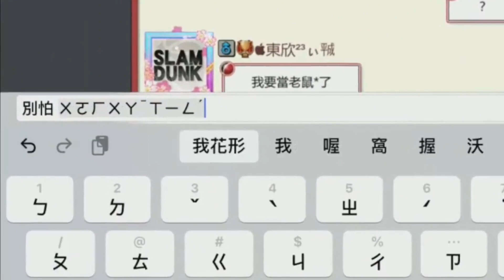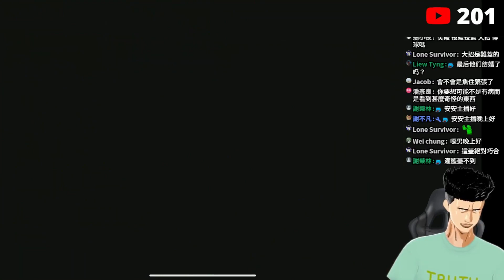【灌高精華】【中文C.C字幕】排位撞到超緊張的觀眾！直接學隔壁台情緒勒索！灌爛大對決！福田吉兆V.S.花形透！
若您是中文使用者請不用開C.C字幕，已有內嵌字幕。
If you are an user of other languages, you can use C.C subtitles and use automatic translation to translate subtitles into your preferred language.
but there might have some translation errors.

任何觀眾投稿或問題，請洽詢